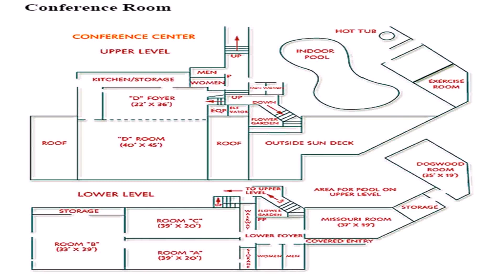House Plans Resort Style (see description) (see description)